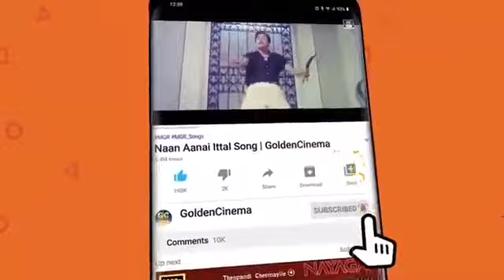என்றும் மனதில் நிறைந்து இருக்கும் சூப்பர்ஹிட் பாடல்கள் | MGR Songs | Tamil Old Songs | HD.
Movies
ShortFilms
Special Programs
Events
Movie News